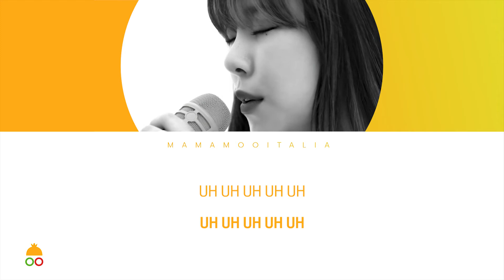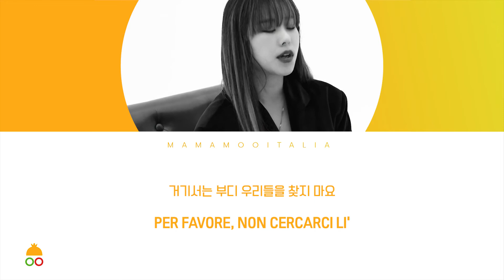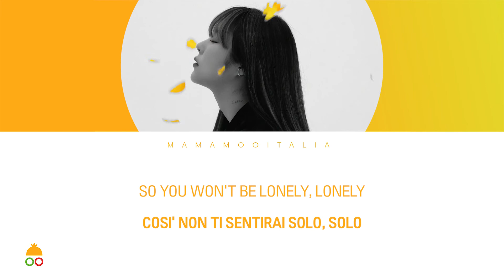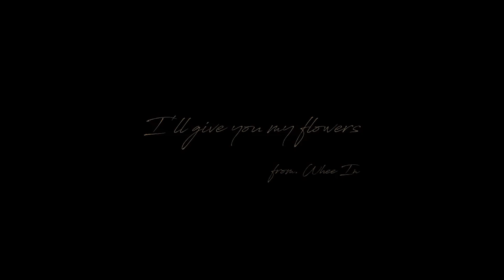[SUB 한/ITA] Flower (꽃) - Wheein (휘인) Cover Speciale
Crediti a:
▶ ©nhanie (montaggio e sottotitoli)
▶ ©nhanie (grafiche)
▶ ©oscuria (traduzione italiana)
▶ ©nhanie (moderatore traduzione)